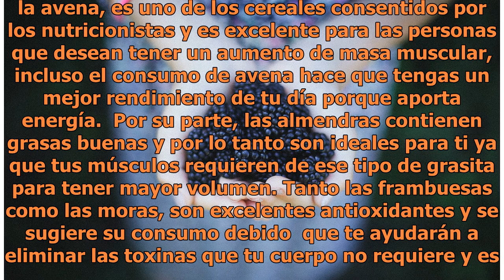Batido que te ayudará a aumentar el tamaño de tus glúteos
Foto: Unsplash Una parte del cuerpo femenino que es muy importante para nosotras sin duda son los glúteos y hacemos de todo un poco para que puedan estar firmes y desde luego también quisiéramos aumentar su tamaño, pero muchas veces no es tan sencillo como parece ya que esa área del cuerpo es un poc...